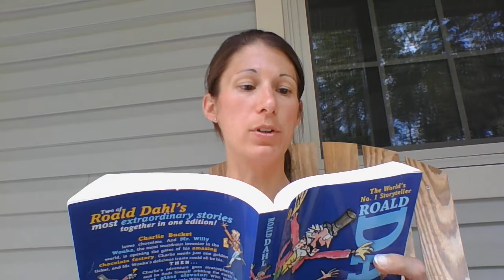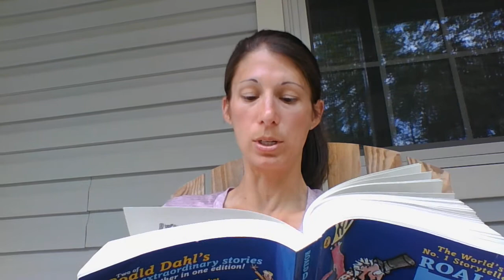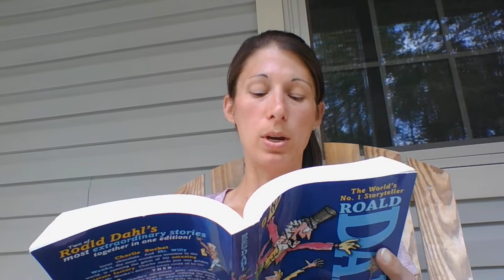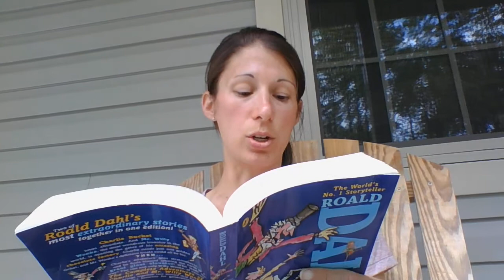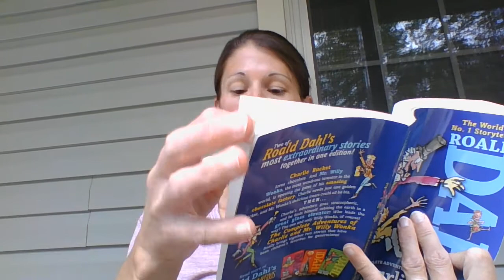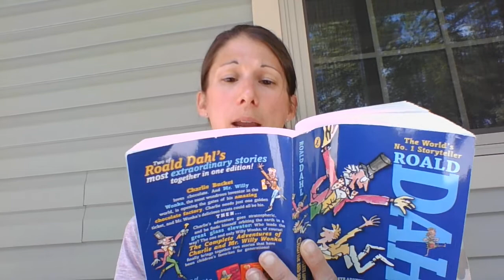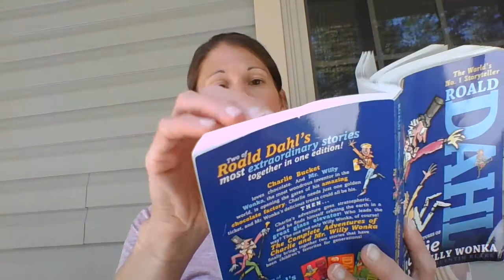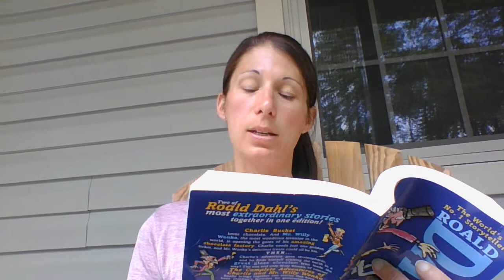Willy Wonka Ch 27